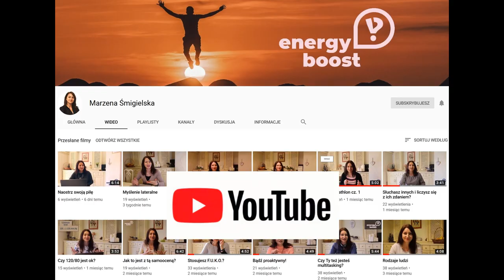#63 Uwolnij się od swojej przeszłości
Jakim rolnikiem jesteś? Co przynosisz do domu w koszyku? Na czym się skupiasz? Na teraźniejszości, czy  przeszłości. Zobacz, jak poradzić sobie z przeszłością i się od niej uwolnić.